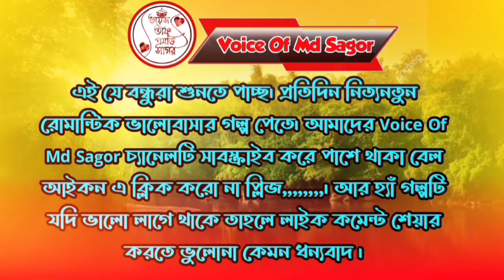রাগী জামাইয়ের গুন্ডি বউ (শেষ পর্ব) Romantic love story || Ashik&Priyankar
রাগী জামাইয়ের গুন্ডি বউ এই গল্পটি রোমান্টিক ভালোবাসার গল্প নিয়ে লেখা। এই গল্পটিতে নায়ক নায়িকার মধ্যে অনেক ঝগড়া হয়। এই গল্পটি খুবই সুন্দর একটি গল্প। আর এই গল্পের নায়ক নায়িকা হিসেবে আছে আপনাদের প্রিয় জুটি আশিক এবং প্রিয়াঙ্কা। আশা করছি গল্পটি আপনাদের খুবই ভালো লাগবে।

★script : collected

★script writer : Oishe Rahman

★thumbnail edit : Md Sagor

★voice mixing :  Akhi Akter

★video editing : Md Sagor